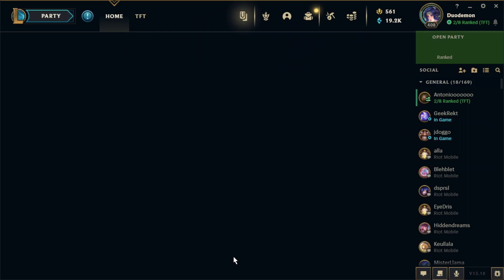2023 09 26 Crazy Jhin reroll win on House Lightshield (funny fights) Ionia Vanquisher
3rd place with Noxus Darkin
5th with Bruiser Slayer